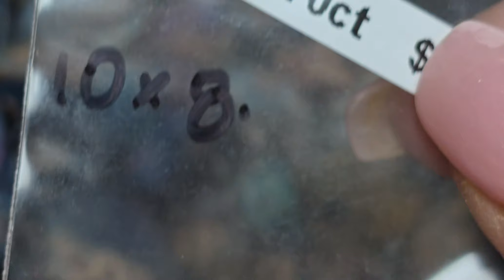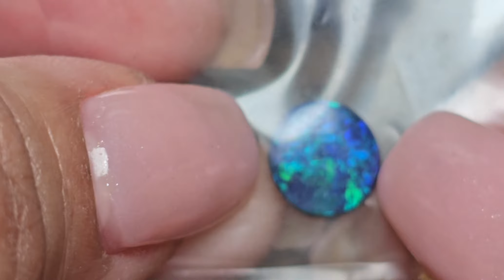AUSTRALIAN OPAL DOUBLETS HANDMADE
Using Lightning ridge crystal opal and Nlack potch we Manually make these beautiful doublets.